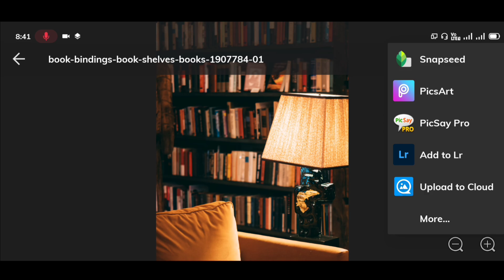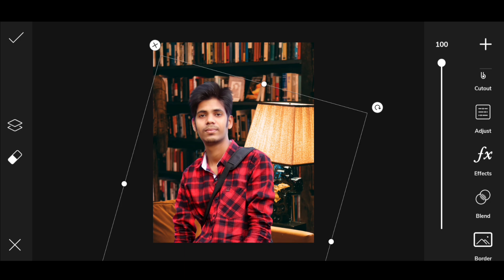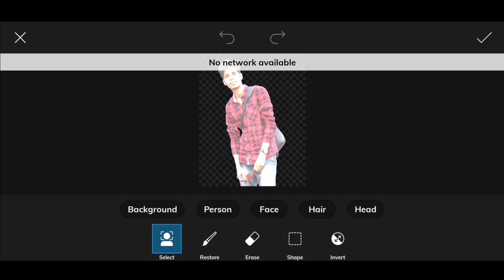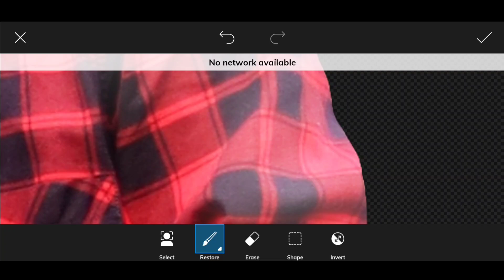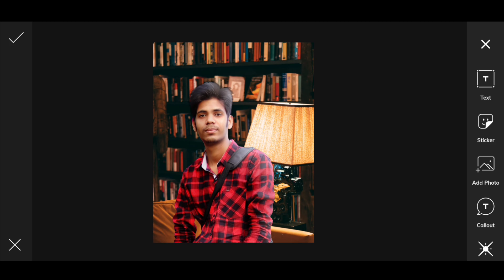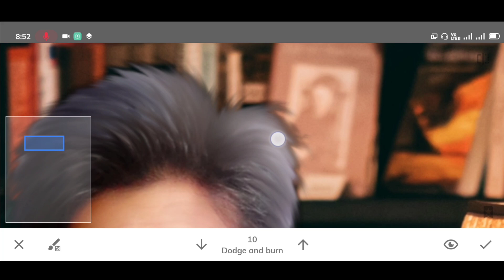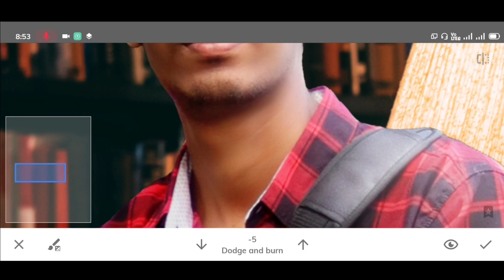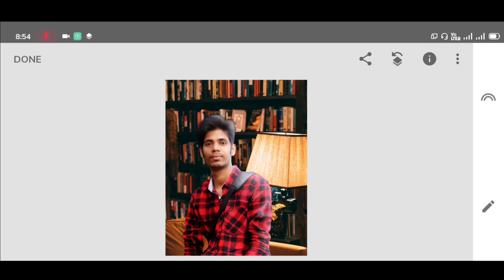This Trick will Help You to MATCH ANY BACKGROUND 🔥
There are lots of things to do to match a photo in a different background. I have shown one of them, where I'll show you how to adjust the brightness and darkness effect to match the background. I used Picsart photo editing app and Snapseed for this tutorial. And which are the tools I used and How to use to match a photo in a background, that we are going to learn today.